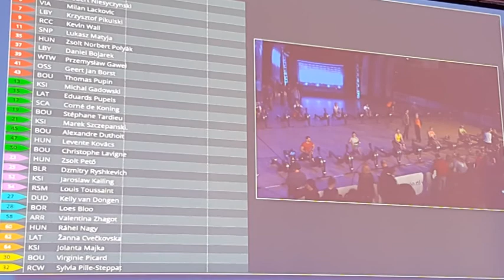Jolanta Majka Pawlak kończy rok 2017 ze złotem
Teletydzień 15.12.17- Jolanta Pawlak Majka wróciła ze złotym medalem z Mistrzostw Europy na ergometrze wioślarskim w Amsterdamie. To jeden z czterech medali jakie wywalczyli Polacy dla naszego kraju.